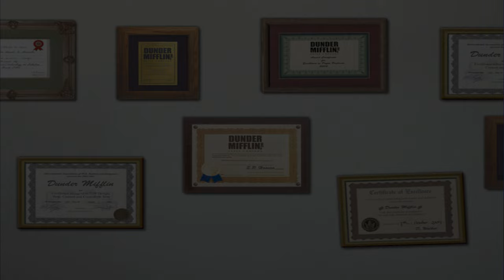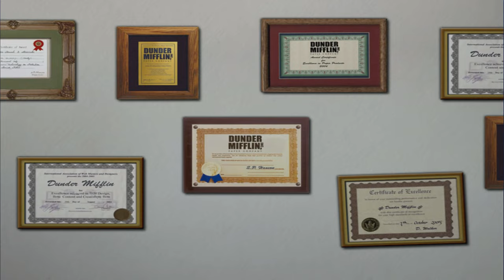The Office: The Game (PC) - 4K60 Walkthrough (Expert) Stage 1 - The Office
Includes Stage 1: The Office (Level 1 to 8) with an EXPERT score. Recorded with OBS on Windows 11, without commentary.

Summary: So you think you could survive the zany workplace of NBC's Emmy Award-winning comedy series The Office?

Put yourself to the test as you dive into the hilarious environment by maneuvering through the quirky and frenzied fun of The Office game.

Play pranks on your rivals to slow them down, earn points by helping out your co-workers, and avoid getting distracted by the office visitors, all while competing to be the best Dunder Mifflin paper salesperson you can!

- In-game caricatures of cast favorites
- Season variations at the Scranton office
- Collectible in-game items inspired by the show
- Computer-controlled rival competition
- Humorous pranks

Genre - Time-Management, Casual
Platforms - Windows
Publisher - NBC, Big Fish Games
Developer - MumboJumbo

My Xbox gamertag: TGG Yari
My PlayStation gamertag: ToughGamingGuyYT
My Steam: ToughGamingGuy